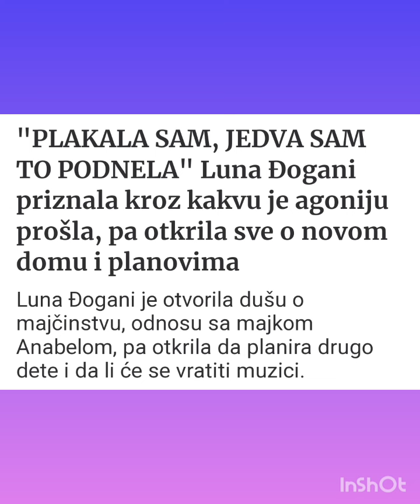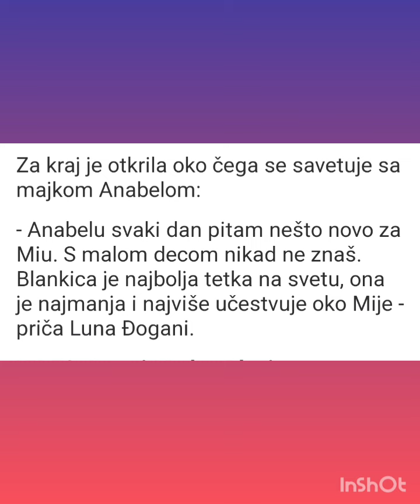🟣 Luna o planovima, novom stanu, braku i želji zašto želi da dobije baš sina! LunaiMarko ❤️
Dobrodosli na kanal Balkan Video!
// PODRŠKA ZA LUNU I MARKA //
Zapratite ➡️   Sikter Tube  &  Sikter Shorts kanale.
Uzivajte u raznim klipovima sa Balkana!
Sve objavljeno na kanalu Balkan Video je bez losih namera niti da bilo koga vredja!
Pretplatite se i klik na zvonce da bi ste bili obavešteni o novom videu!